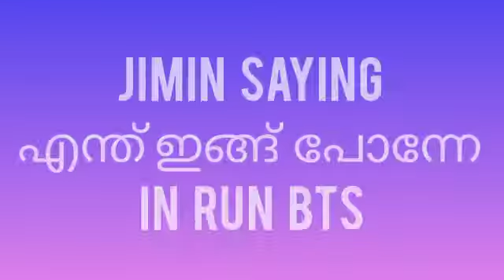BTS Speaking Malayalam 🙀